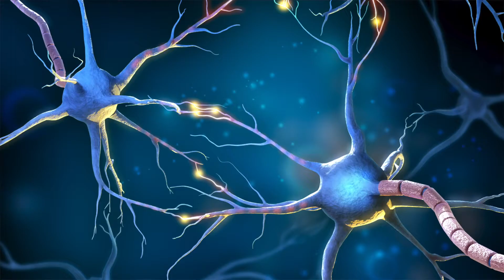What is the biology of ADHD?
Cesar Soutullo, MD, PhD, director of the ADHD outpatient program at UT Physicians, shares insight on the biology of those diagnosed with ADHD.